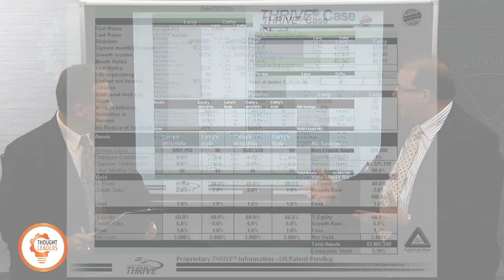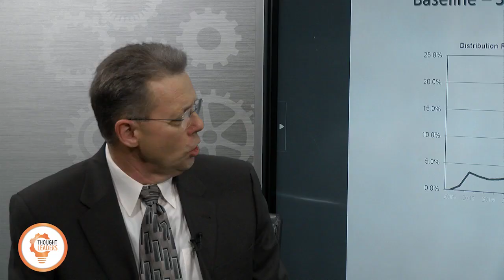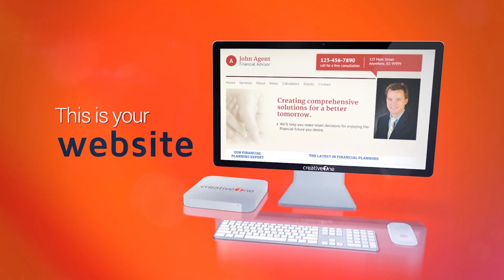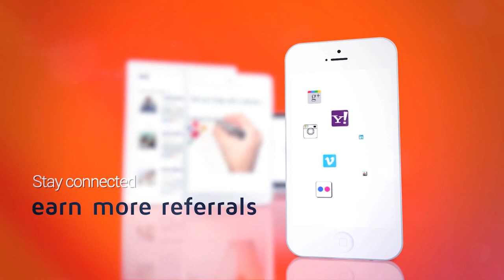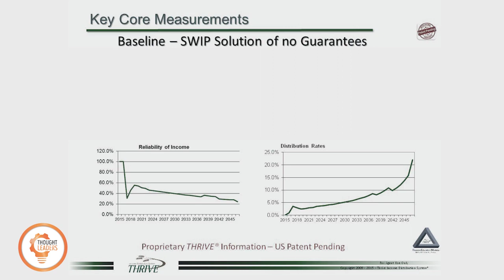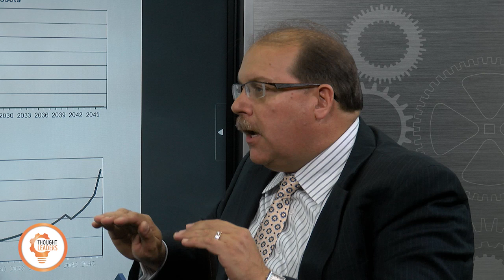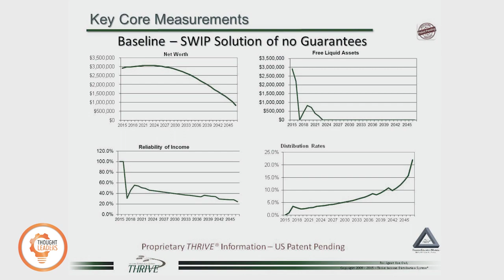What is the Safe Withdrawal Rate in Retirement? - Thought Leaders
In the first segment, Steve and Curtis use a case study to examine what a safe withdrawal rate should be in the present economic environment. In the second segment, Curtis spotlights the key core measurements that can help monitor retirement success. For more information on the topics discussed on this show go

Syndicated financial columnist and talk show host Steve Savant interviews popular platform speaker, software developer and best selling author adjunct professor Curtis Cloke. Curtis also has developed the educational platform for advisers focusing on retirement planning called, Thrive University.